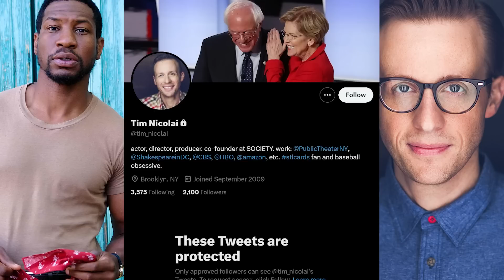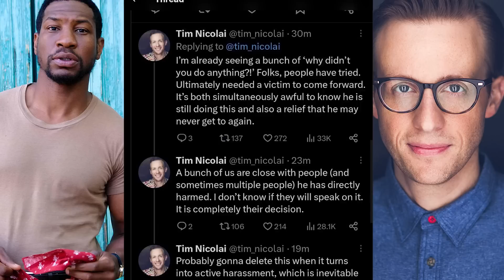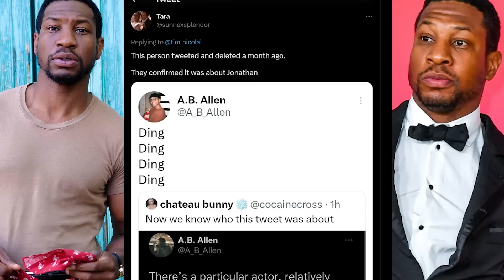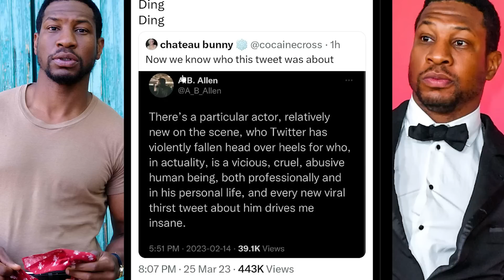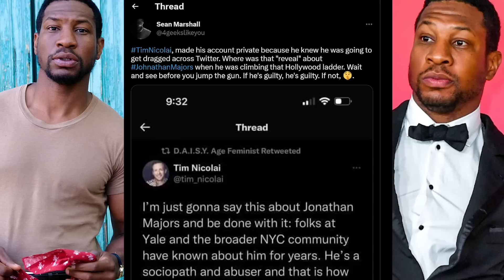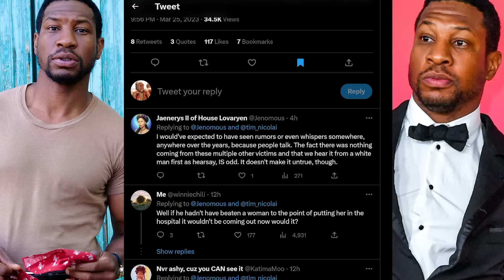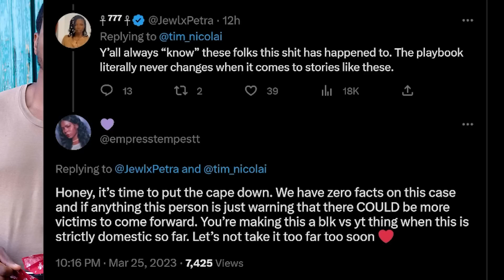Character Assassination? Filmmaker Receives Backlash for Speaking on Jonathan Majors’ Past